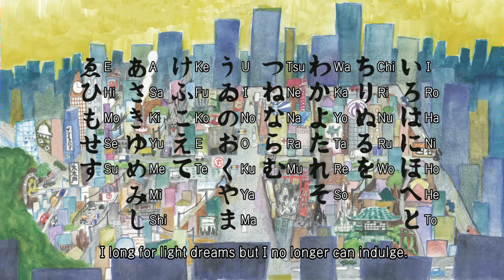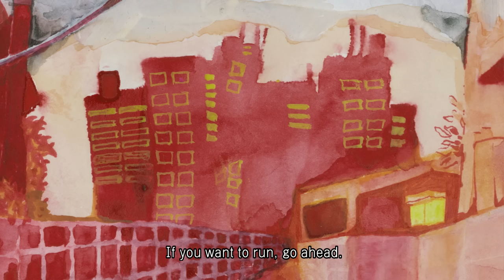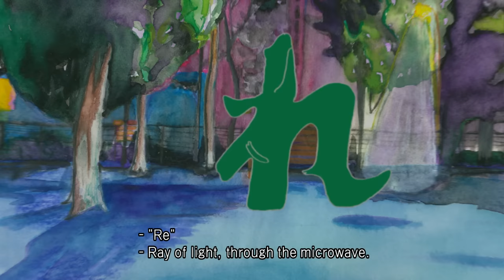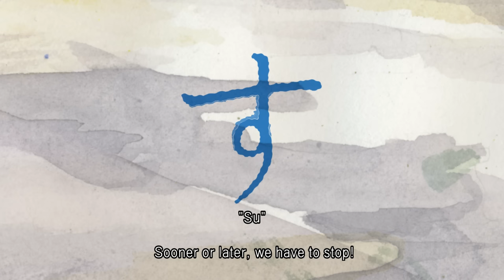Yotsuya Alpha beta (Nana ANZAI)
"Yotsuya Alpha beta"

Director：Nana ANZAI
Sound Design：Masayuki MOMO
producer : Mitsuko OKAMOTO

Synopsis：
The Yotsuya Alphabet story tells of a girl caught in a surreal world with the use of Japanese characters. The story is about the girl who lived in the town call Yotsuya wonder around the surreal world. Eventually she melted down and become part of the Yotsuya town. Is the town real, or just in her imagination?